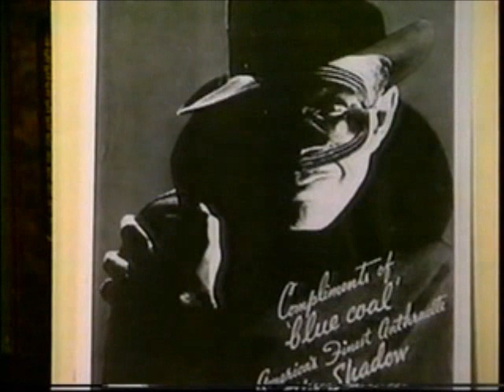DATELINE MORTON GROVE (December 16, 1993)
Host Shel Marcus and guest Chuck Schaden talk about old time radio and present photos and clips from those "thrilling days of yesteryear."  Continental Cablevision. (28 minutes).